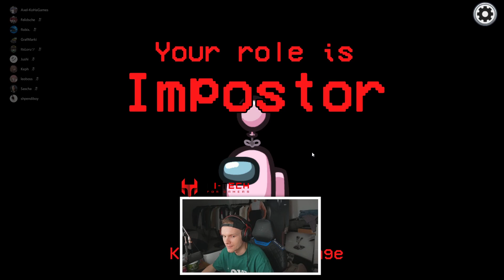Keph und ich sind einfach zu schlecht 😥 | Among Us mit Jushi, Shpendi etc.